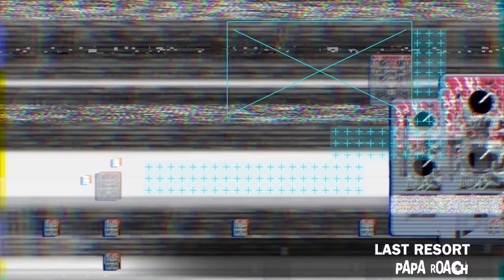Top 20 (or so) Nu Metal Songs Bass Cover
Josh plays some of his favorite Nu Metal riffs from bands like Korn, Mudvayne, Static-X, Dry Kill Logic, Ill Niño, POD, Slipknot, Deftones, System of a Down, Dope, Fear Factory and...Metallica!?

Gear Used:
@OfficialSpector Pulse II (5 and 6 string models)
@KHDK Totality
@radialengineering JD7
@kemperampsofficial Profiler
Using our link doesn’t cost you anything extra but it helps us quite a bit. Thank you!